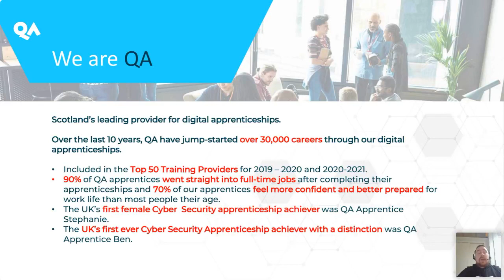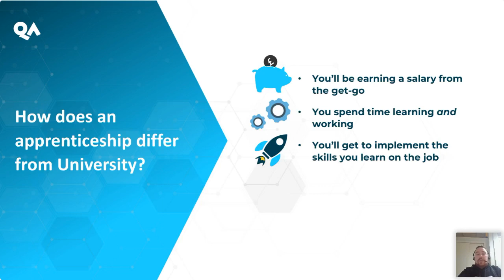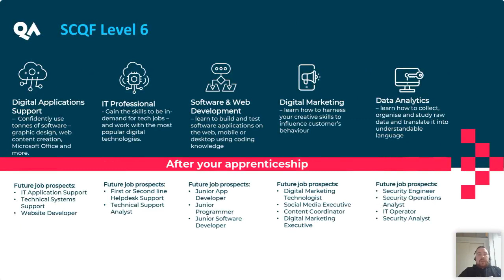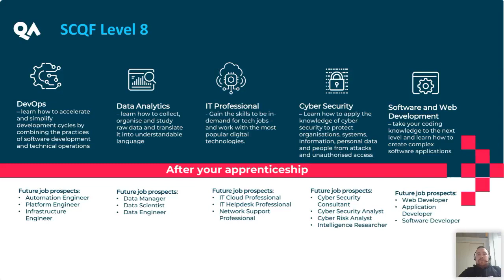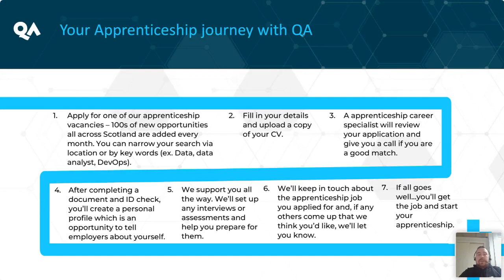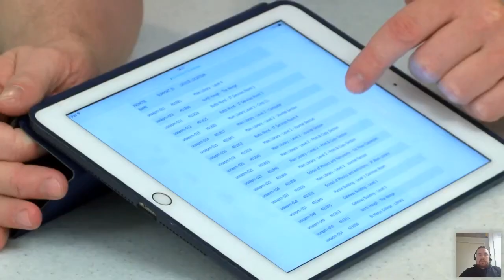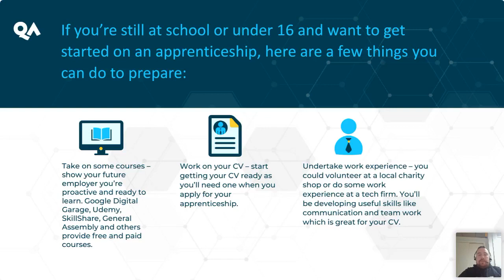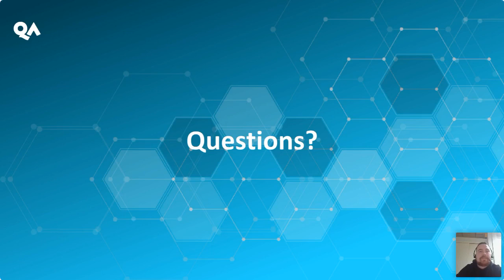QA Scottish National Apprenticeship Week 2022 - Level up your potential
Learn about apprenticeship opportunities in Scotland with QA. Find out about all of the different opportunities offered in Scotland's digital sector. You can also hear your questions answered by a current QA employee.